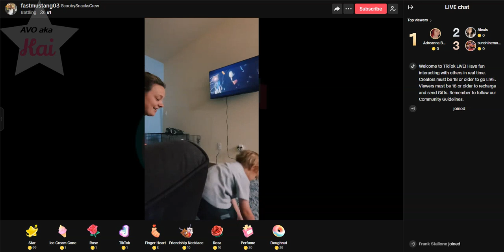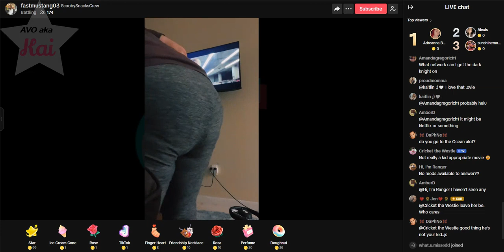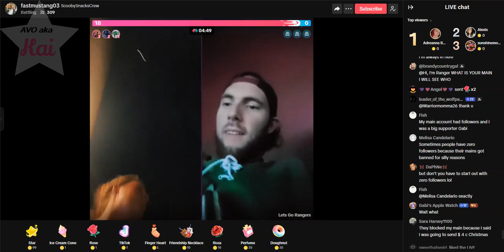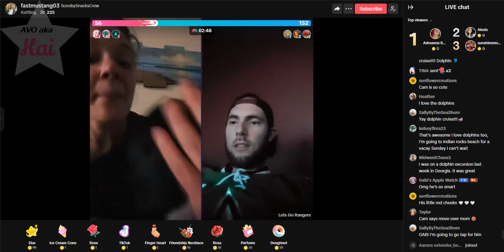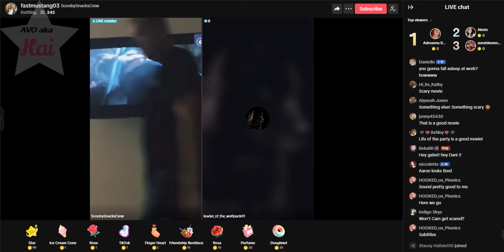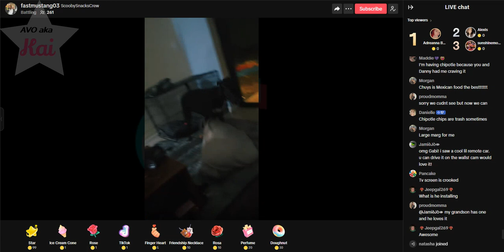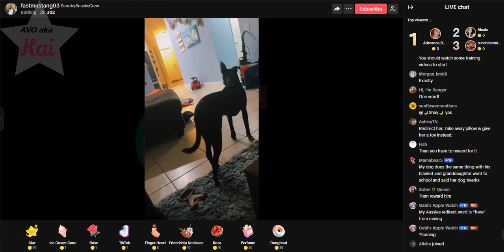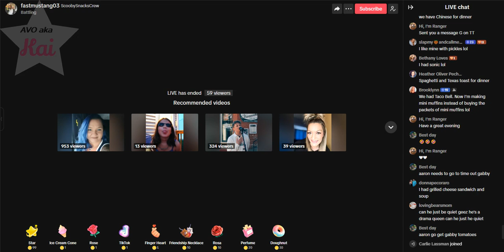brave_04-11-24_07.26PM